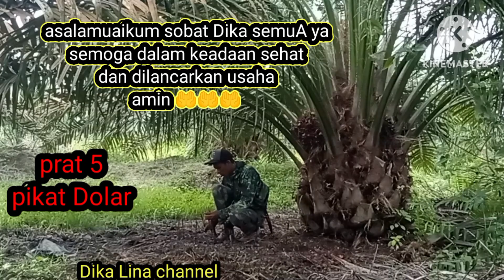terbaru keseruan mikbar ditaluk kuwantan Riau!!! Mikat ayam hutan.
asalamuaikum sobat Dika semoga dalam keadaan sehat, dan terus dilancarkan usaha ya, di Vidio ini seperti biasa kita memikat ayam hutan pikat Dolar yang sudah terlatih, jerat menggunakan jenis mata 2 berjumlah 12 tiang, alhamdulilah mendapat kan ayam hutan jantan di acara mikbar, begini lah cara mendapatkan ayam hutan seperti nenek moyang kita dulu hinggah sekarang.

Hewan& peliharaan